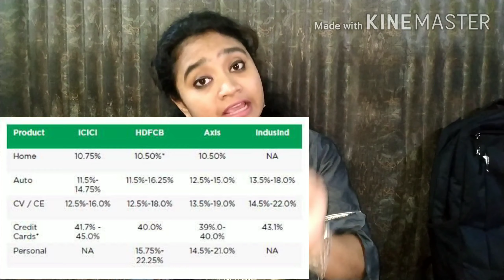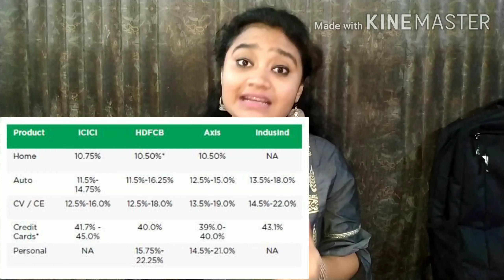RBI MORATORIUM|| 3 Months EMI moratorium advantages and disadvantages. Detailed information..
Hello viewers,
Hope you are all well and staying inside your home. Friends in my last video i have shared the process through which one can avail the facility of 3 months moratorium.

 But is this moratorium will be beneficial ??? or will there be any problem in future??
In this vide i have discussed about whether we should take this facility or not.